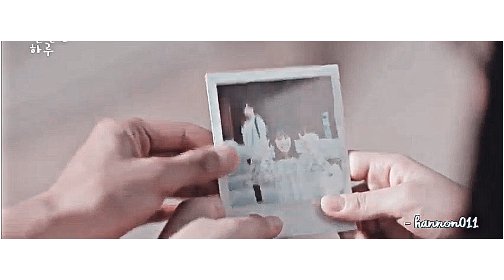[FMV] Photograph || Extraordinary You (Haru X Eun Dan Oh)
Clips from Ep 1 to 12